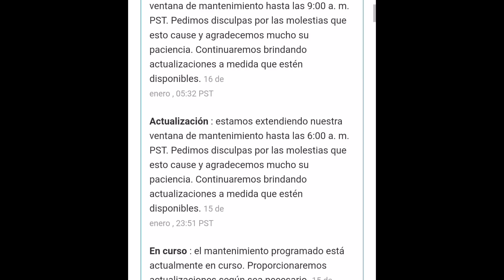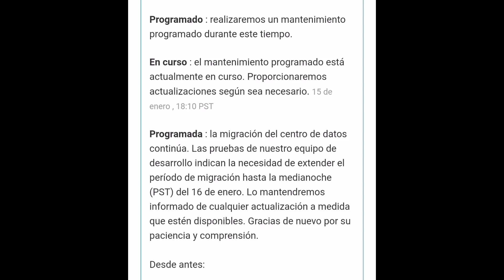AD MERCADO no va más? | en mantenimiento o se cayó? | juzguen ustedes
Deja tu opinión, es muy importante para que otras personas se enteren.

Si al guíen sabe como denunciar este tipo de delitos, sería bueno que compartiera el procedimiento, para que muchas personas lo puedan hacer.

No inviertan más su dinero, en esta app

Link del alimentador